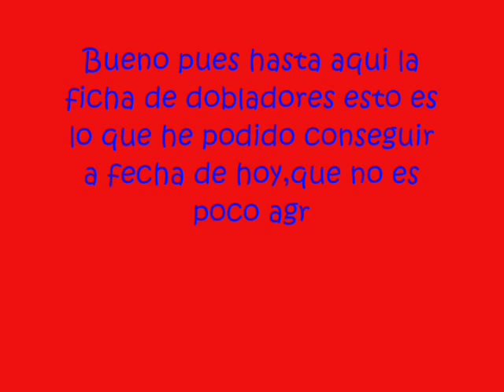bola de drac z`en valencià doblatge .wmv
mARTI PICH,FRANCESC FENOLLOSA,PACO VILA,MARI GINER,FRANCESC ANYO ,AURELI DELGADO ,SALOMO SANJUAN,CARLES MONTOLIU,JULIA SORLI,PACO ALEGRE,JOSE MANUEL VALERO,ALBERT FORNER ,MONTSE ANFRUNS ,XUS ROMERO ,DOBLATGE VALENCIA,BOLA DE DRAC, CANAL NOU, PERTEGAS ,